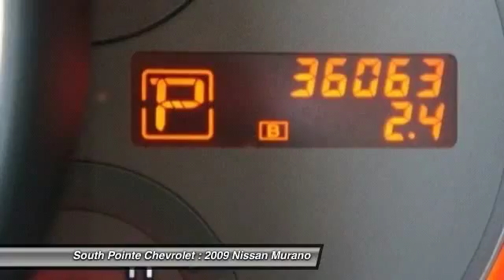2009 Nissan Murano at South Pointe Chevrolet in Tulsa JN8AZ18WX9W205350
Check out this 2009 Nissan Murano.   South Pointe Chevrolet presents this 2009 NISSAN MURANO with just 0 miles. Under the hood you will find the 3.5L DOHC 24-valve V6 engine coupled with the CONTINUOUSLY VARIABLE TRANSMISSION.BRBROptions and Safety Features:BRNicely equipped with (2) child seat anchors, 3-point ELR seat belts all seating positions, 4-wheel anti-lock braking system (ABS), Active head restraints, Child safety rear door locks, Driver &amp; front passenger dual stage airbags w/occupancy sensor, Electronic brake force distribution (EBD) &amp; brake assist (BA), Energy absorbing steering column, Front &amp; rear crumple zones, Front seat belt pretensioners &amp; load limiters, Front seat-mounted side-impact airbags, Roof-mounted side curtain airbags for all rows w/rollover sensor, Tire pressure monitor, Traction control system (TCS), Vehicle dynamic control system (VDC) -inc: 4-wheel limited slip (ABLS).BRBRAt South Pointe Chevrolet, you can be sure that your experience is our #1 priority. We will always do business in a manner that represents our core values of integrity, transparency, professionalism and teamwork.BRBRYou can also reach us at or by visiting us look forward to seeing you soon!BR Please call us for more information. The Special Internet Price is $18944. Contact the dealership today.